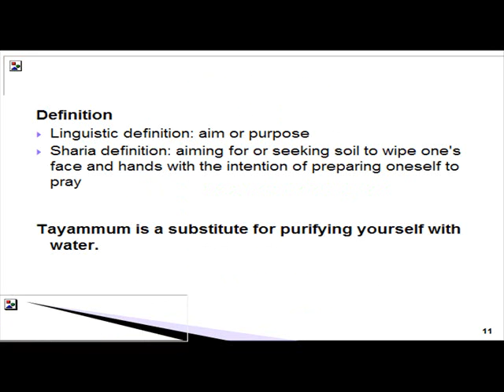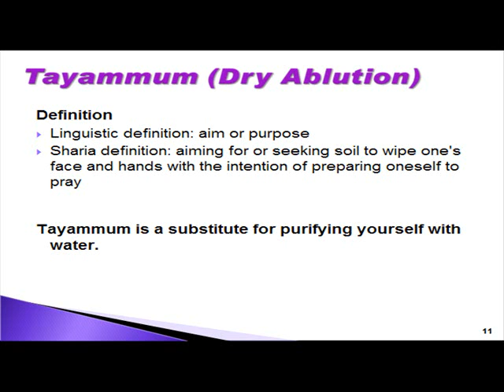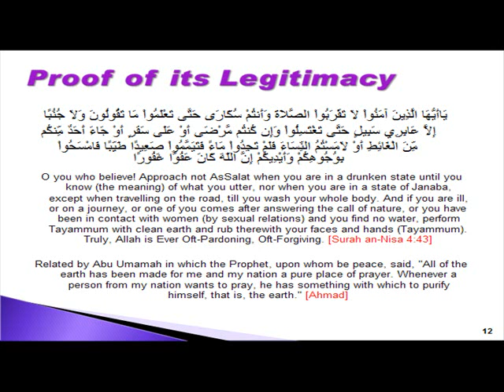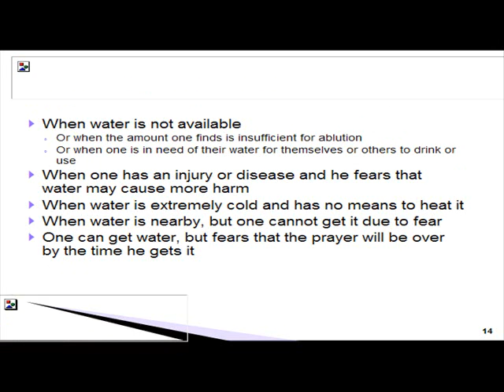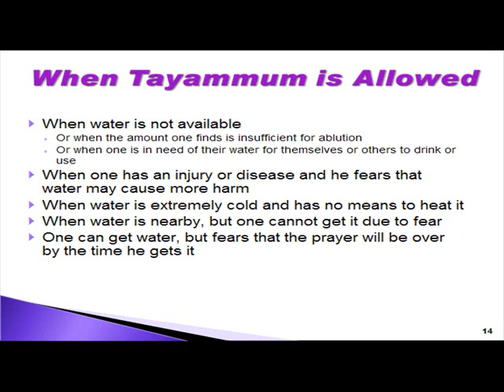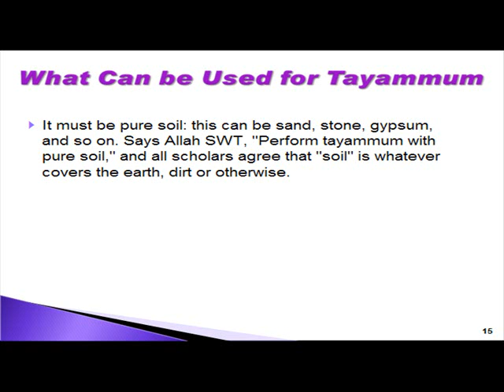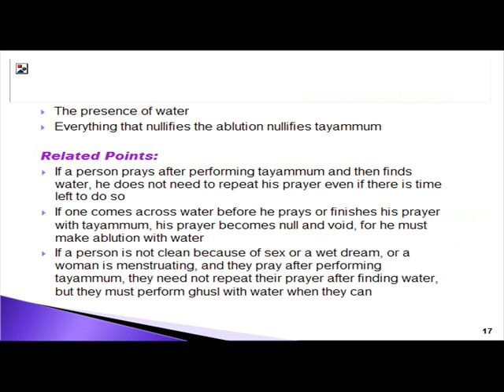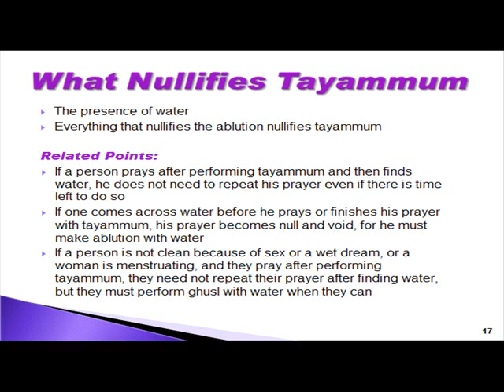Fiqh of Worship - More on Tayyamum - Dr Ibrahim Dremali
Lecture giving more info on Tayyamum.  MOndays at 9:30pm EST for this class LIVE

sunnahfollowers